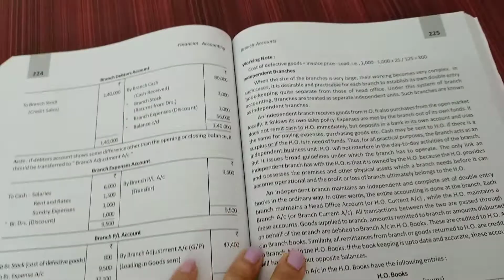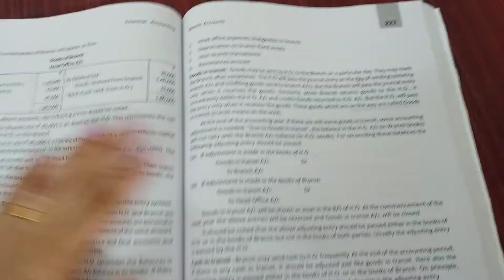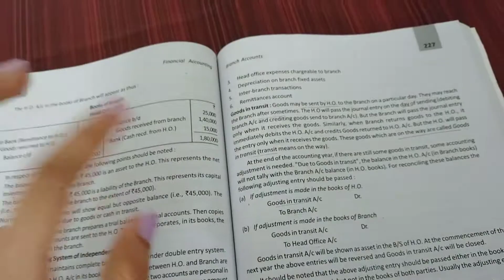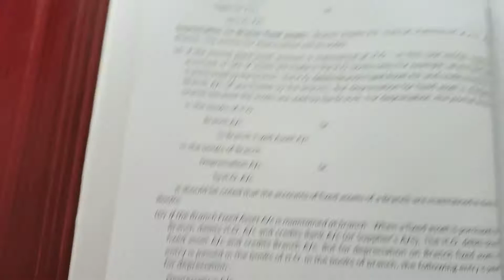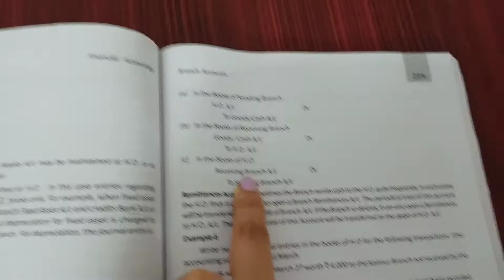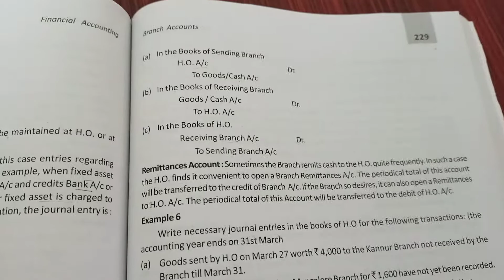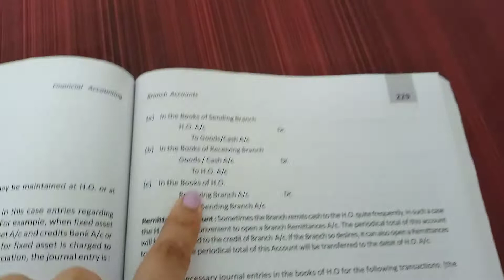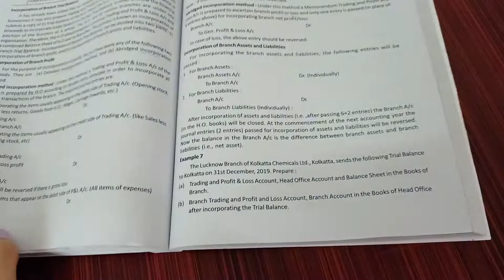Branch Accounts-Part 2-Independent Branches-Renju Thomas-Assistant Professor in Commerce